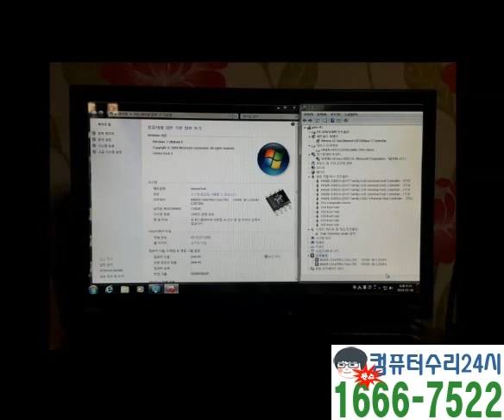수유동컴퓨터수리-삼양동에 하드디스크 인식불가로 교체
수유동컴퓨터수리 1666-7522 휴일, 야간, 24시 출장가능

인식이 잘 안되서 됐다 안됐다 하는 현상으로 삼양동 미아경남아너스빌 2차 아파트에서 문의주셨습니다.  수유동컴퓨터수리가 출장 가서 하드교체후 마무리를 했습니다. 인식이 안될 경우에는 교체하는게 가장 효과적이고 빠릅니다. ㅎㅎㅎ

몇번을 부팅시켜 봐도 운이 좋을 경우는 부팅이 됐다고 합니다. 하지만 저희가 방문했을땐 전혀 인식을 못하고 있었습니다. 메모리 접촉불량으로도 이런 현상이 있을수 있어서 미리 테스트를 했습니다. 하드디스크 인식불가가 확실합니다.

조립컴퓨터에서 하드디스크를 분리하고 있는 수유동컴퓨터수리는 기종에 상관없이 수리가 가능합니다. 중고 하드디스크로 교체후 이제 재조립을 해야 합니다. 단, 컴퓨터 내부에 먼지가 많아서 청소좀 하고 조립해야겠습니다.

출장지에서 그것도 하드디스크 인식불가를 수리하고 나서 청소하는건 그리 쉬운 작업이 아닙니다. 방안이라서 먼지도 낼수도 없고 진공청소기를 이용해서 빨아들이면서 청소해 드렸습니다. ㅜ.ㅜ 어떤 경우는 온몸에 먼지가 뒤집어 쓴 경우도 있었는뎅!

저희 수유동컴퓨터수리가 아무리 중고 하드디스크를 판매했다고 해서 100% 된다는 보장은 없습니다. 매장에서 이미 테스트는 다 하고 오지만 하드웨어가 언제 고장날지 아무도 모르고, 더군다나 새하드디스크도 고장이 나는 마당에 완벽한게 좋겠죠? 가상 윈도우 부팅후에 또 다시 테스트를 진행합니다.

삼양동이 끝내는 동안에 계속해서 보고 계시기에 약간에 긴장감이 있지만 이미 하드디스크 인식불가 현상은 보여드린 상태입니다. 중고 하드디스크로 교체후 상태도 보여드렸습니다. 윈도우7로 설치하고 있는 중입니다. 금방 끝나요^^

항상 드라이버는 가장 중요하게 생각하는 부분입니다. 수유동컴퓨터수리는 외장하드에 넣고 다니는 호환성이 좋은 최신 정식 버전으로만 설치를 합니다. 이는 설명을 드렸으니 패스하겠습니다. 문제는 왜 삼양동이 이런 화면을 처음 봤는지 이해가 안갑니다. 필수인데.

수리작업이 순조롭게 진행이 되고 이제 잘 작동을 합니다. 하드디스크에는 배드섹터 하나만 있어도 무조건 교환해 주세요! 언제 어떻게 크게 문제가 생길지 모르니 미리 준비를 해두는 것도 좋을듯 합니다. 데이터복구도 원하시면 입고해서 처리해 드리겠습니다.

하드디스크 인식불가는 전문점에 맡기세요^^ 수유동컴퓨터수리는 강북구 전지역을 24시 출장하고 있습니다. 휴일, 야간에도 무조건 방문드립니다.

★ 컴퓨터출장수리 가능지역 ★ 서울/경기/인천/부산/목포

수유1동 수유2동 수유3동 수유동 우이동 인수동 강북구 미아동 번1동 번2동 번3동 번동 삼각산동 삼양동 송중동 송천동